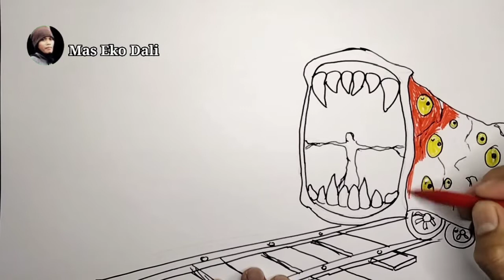Cara menggambar karakter train eater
How to draw train eater,
Hallo everyone, let's drawing with mas Eko Dali,
Today we Will drawing train eater